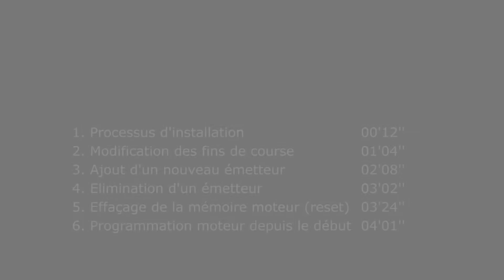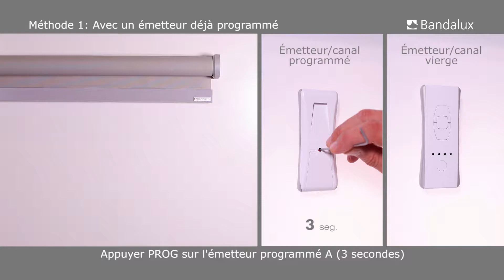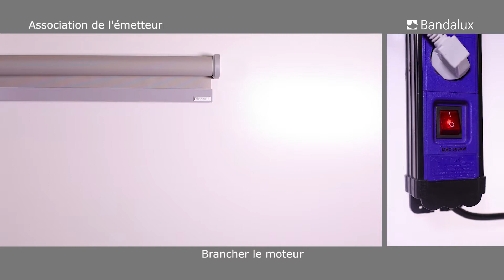Bandalux | Instructions de réglage - Moteurs radio Bandalux